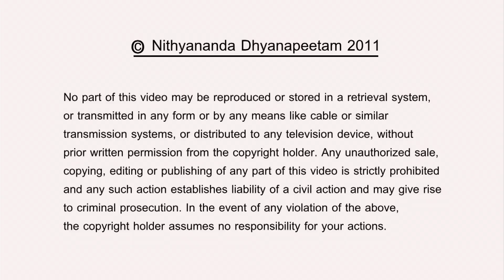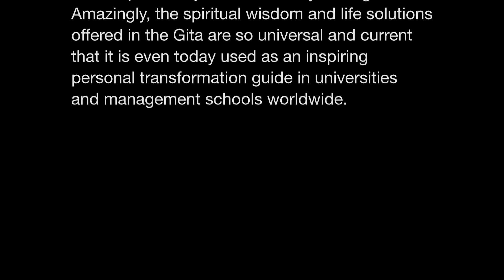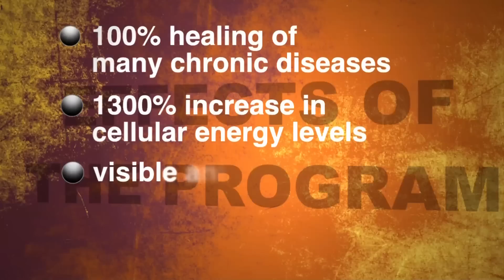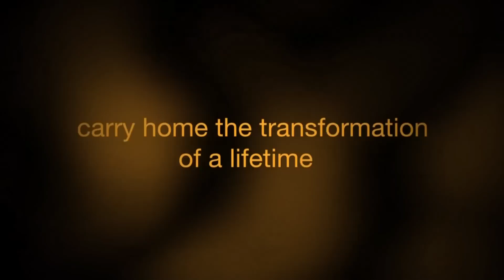Explode Into Enlightenment | Bhagavad Gita by Nithyananda | 2011